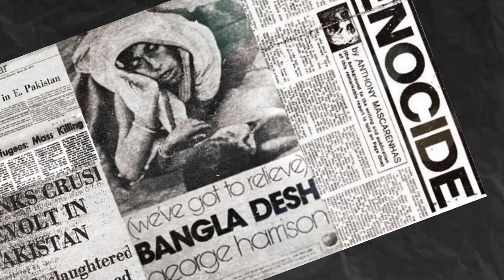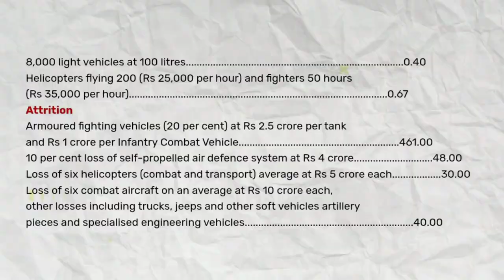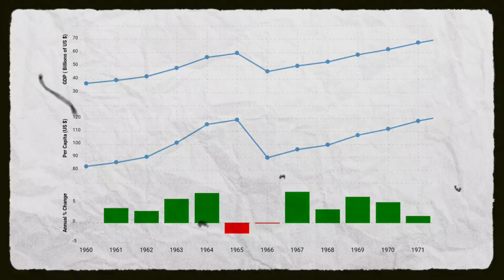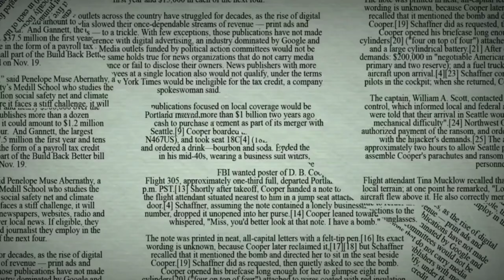Decoding: Bangladeshi's hate towards India.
In this video we talked about the growing hatred towards india in bangladesh. what india did for bangladesh for its independence and after that.